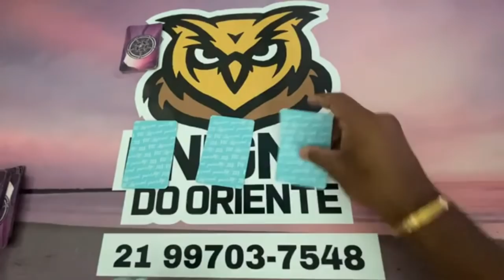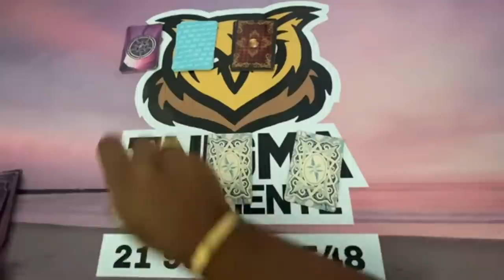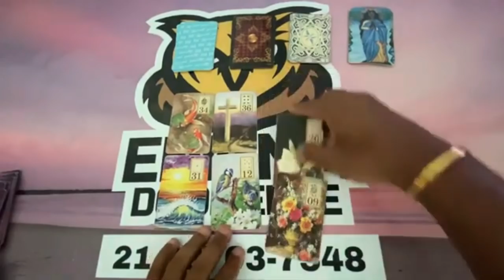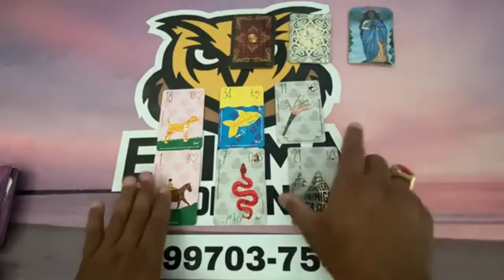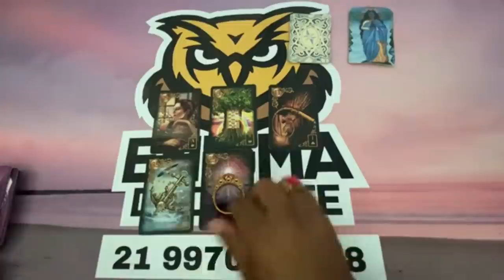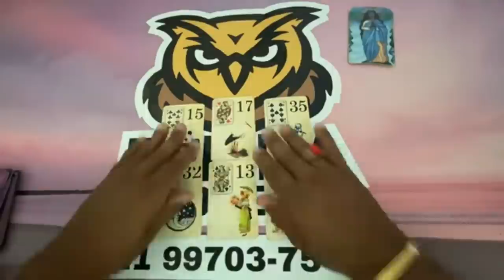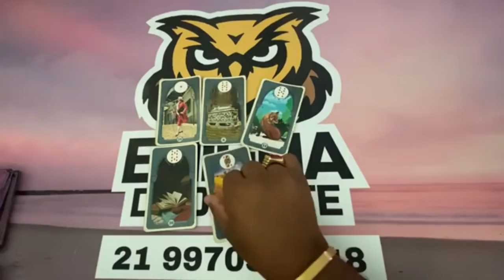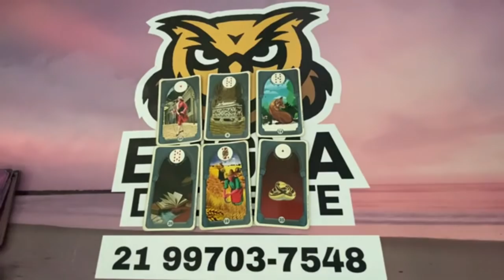📜 Mesa aberta 🌞 Tarot Responde